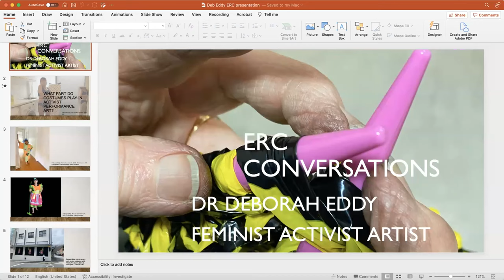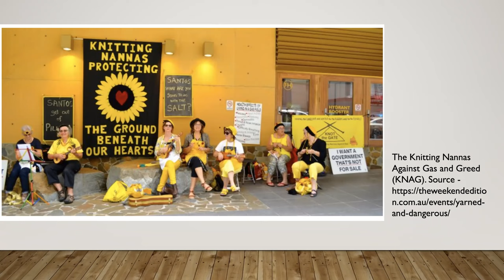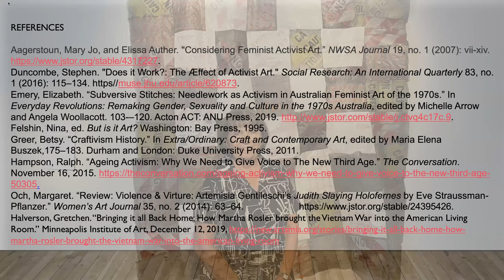Dr Deborah Eddy on research, art, and activism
Entrepreneurial Research Community is a group of researchers who are committed to seeking out and adopting cutting edge ideas and methods to resource ourselves and others.
This video is the first in a series of one-on-one conversations with other researchers. Dr Deborah Eddy is a practicing visual artist and artist activist. Our conversation with Dr. Eddy illuminates her work as engaging with themes such as gender inequality, issues of visibility and aging, local and global environmental issues. In this conversation Dr Eddy speaks about how she gains her inspiration from local environmentalist groups such as 'knitting nanas', a group of grandmas who sit at fracking sites and knit, sew, and other forms of art as acts of resistance. Dr Eddy currently offers workshops for activists such as creating 'Protest Posters" and craftivism.